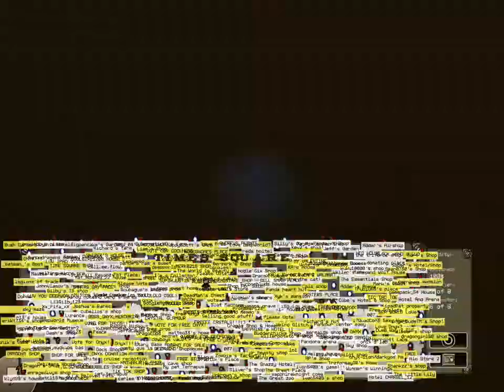[Deepworld] SKITTLE CHALLENGE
Check out the scenery in Times Square! @deepworldgame